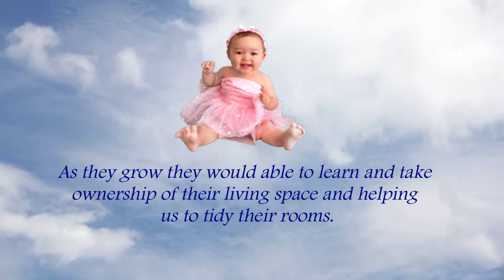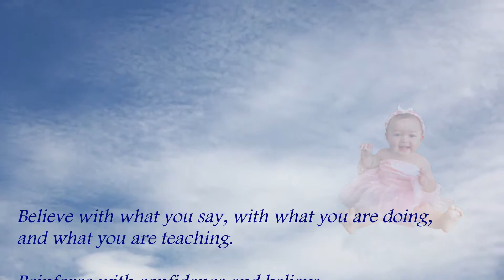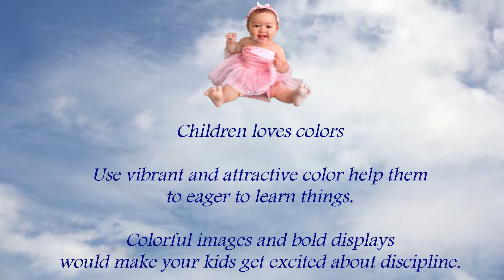Rules of Good Parenting | Parenting Tips - How to Discipline Children at Different Ages | Parents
1. Be Specific and Clear at all times
• Teach rules and set limitations
• If rules are broken teach in a neutral and calm tone.

2. Be Organized

• provide a neat, comfortable space to show you love them.
• As they grow they would able to learn and take ownership of their living space and helping us to tidy their rooms.

3. Be Consistent

• Say what you mean and mean what you say.
• Be truthful with your children.
• Consistently take time to check and follow up with them.
• Be consistent at all time to get positive results.

4. Be a Loving Parent

• Discipline without hurting them physically and emotionally.
• Don't say something that could hurt your kids
• Talk to them in a nice, polite way.

5. Be Brave

• Believe with what you say, with what you are doing, and what you are teaching.
• Reinforce with confidence and believe your kids will do as well.

6. Be Colourful Make things more fun!

• Children love colors
• Use vibrant and attractive colors to help them to eager to learn things.
• Colorful images and bold displays would make your kids get excited about discipline.

Do you want to see more videos from us?

Interested for free videos + free amazon promotional claim codes??
We would be very Happy 😊😊